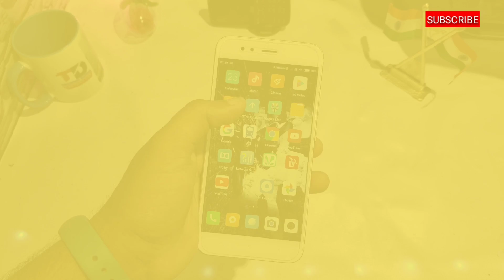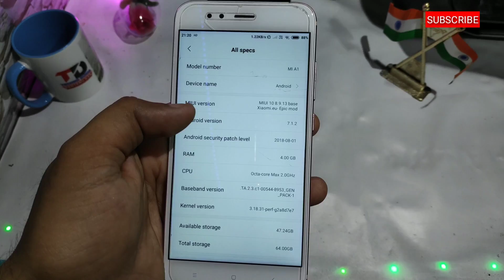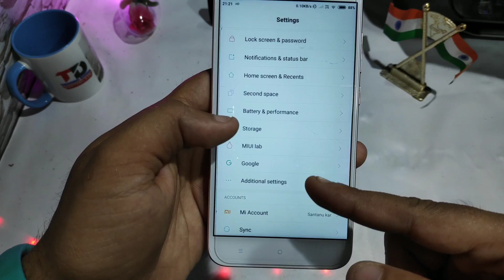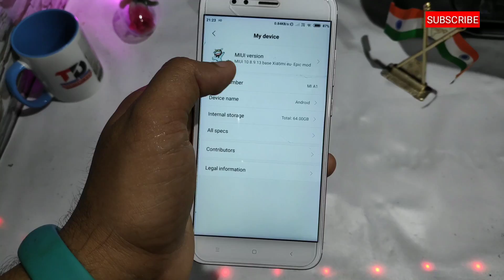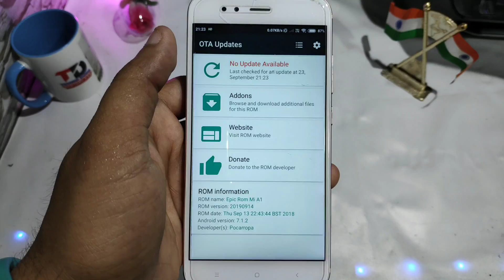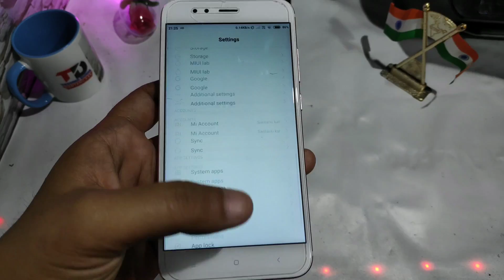Mi A1 MIUI 10 New Update 8.9.13 Top 10 Changlog | Xiaomi MIUI 10 नया फीचर्स | Camera HDR,Gcam,OREO?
Mi A1 MIUI 10 Install New Update 8.9.13 Camera HDR, Notification Bug Problem Fixed ,Top 10 New Changlog Full Review Xiaomi MIUI 10 Install Step by Step in Hindi.Miui 10 for mi a1 new update 8.9.13 see in the video

Mi A1 Miui 10 Install Video 8.9.12-

Mi A1 ADB Driver install-

Mi A1 Bootloader Unlock-

MIUI 10 For Mi A1 OTA  8.9.13 Download-

In This Video- Install MIUI 10 New Update On Mi A1
 Mi A1 MIUi 10 install process Step by step 2018 guide easily in hindi.Mi A1 MIUI 10 Top 10 New Changes.

# MIA1MIUI10NEWUPDATECHANGLOG

About channel :-